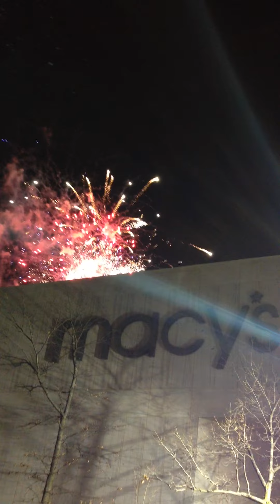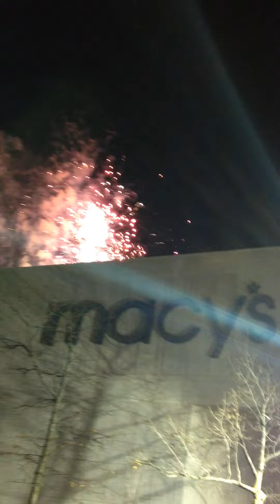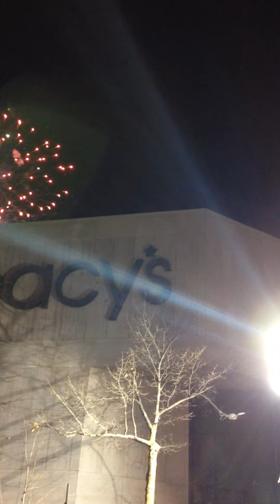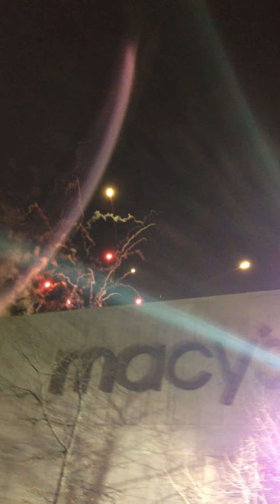White Plains Ball Drop New Years Eve 2016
this is the ball drop for new years eve 2016 in the city of White Plains, NY